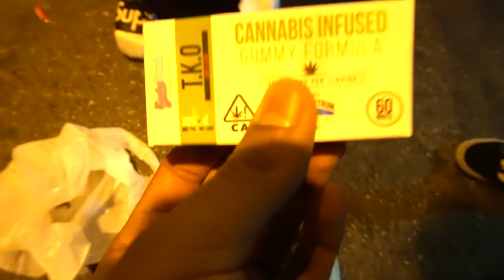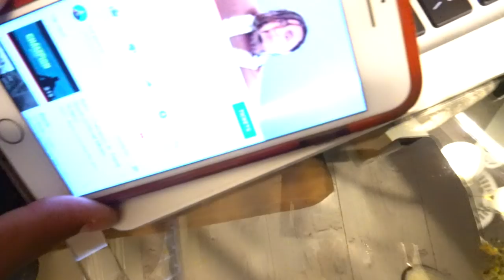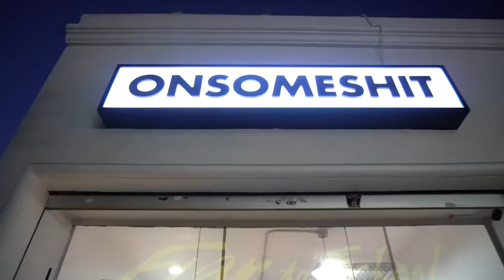BALJEET STOLE MY VLOG (LA VLOG DAY 2)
Shoutout 50ccvisuals for helping me vlog this video!